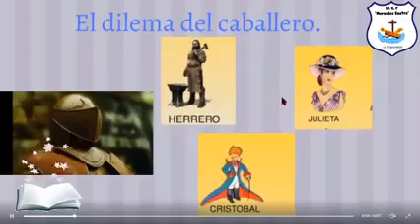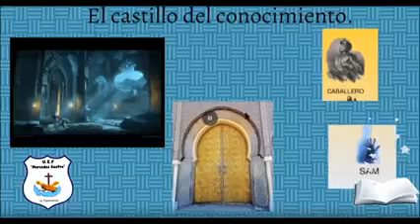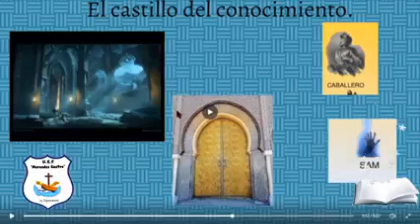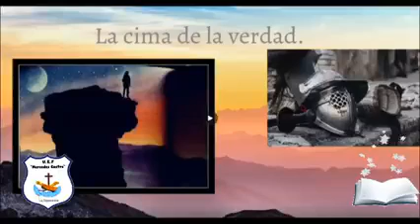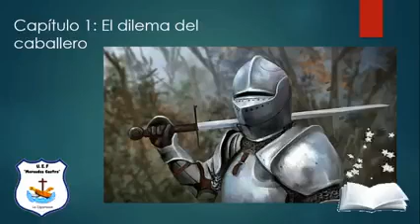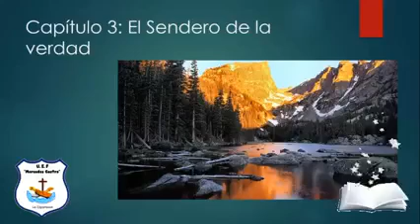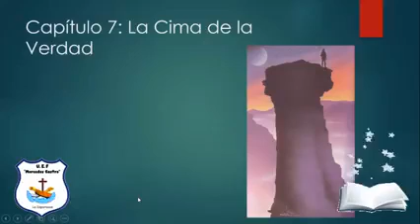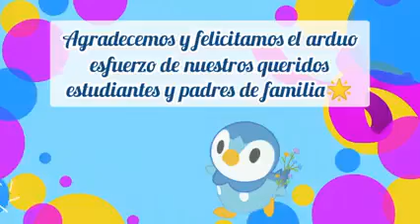"Fiesta de la Lectura" - Subnivel Básica Superior 2020-2021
Hay grandes libros en el mundo y grandes mundos en los libros” 📘❤️